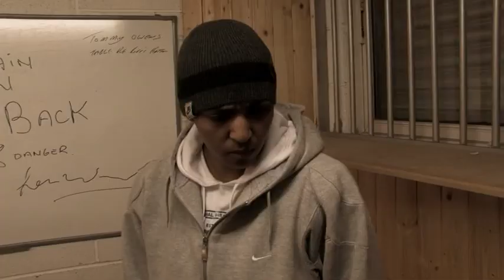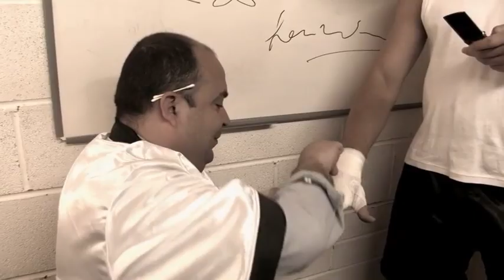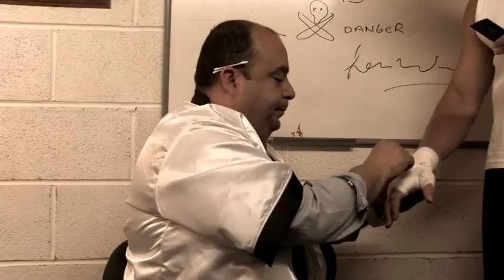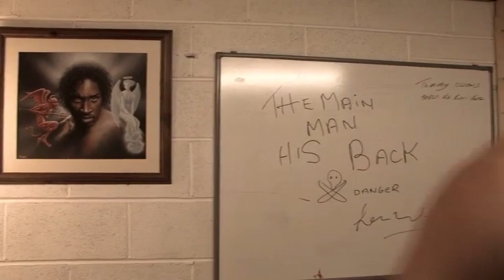The Wait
A short film about the losing side of a boxing bill waiting in there dressing room. Starring former world champion Richie Woodhall